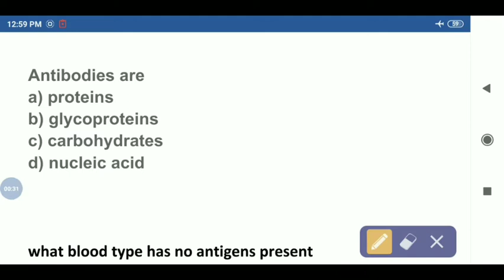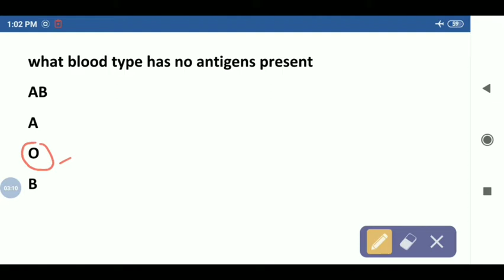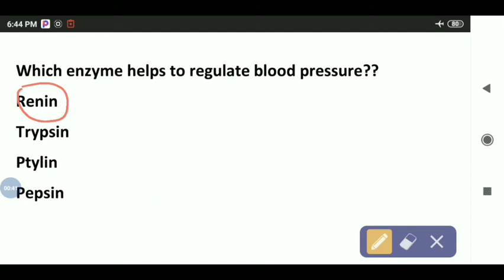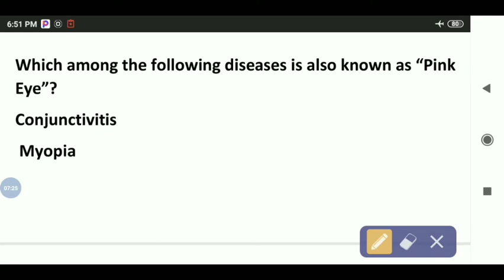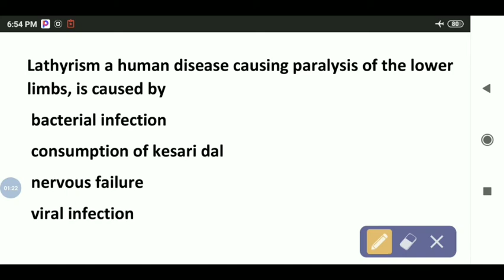very important science MCQ quiz for upcoming all competitive exams rrb/ssc/defence etc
Antibodies are
a) proteins
b) glycoproteins
c) carbohydrates
d) nucleic acid

what blood type has no antigens present
AB
A
O
B

Which type of blood group is called universal donor
O
Ab
B
A

Which enzyme helps to regulate blood pressure??
Renin
Trypsin
Ptylin
Pepsin
Digestion of starch in mouth takes place by
Amylase
Pepsin
Lipase
Renin

Pulse rate we get from___
Artery
Vein
Skin
Nerve

Which among the following blood protein regulates the amount of water in plasma?निम्नलिखित में से कौन सा रक्त प्रोटीन प्लाज्मा में पानी की मात्रा को नियंत्रित करता है?
Albumin
Fibrin
Globulin
Serum amylase

Which one of the following plasma proteins is involved in the coagulation of blood
 निम्नलिखित प्लाज्मा प्रोटीनों में से कौन सा जमावट में शामिल है
Albumin
Fibrinogen
Globulin
Serum amylase

Which among the following diseases is also known as “Pink Eye”?
Conjunctivitis
 Myopia
 Astigmatism
 Presbyopia

Calcium is required in plants in the formation of which of the following ?निम्नलिखित में से किसके निर्माण में पौधों में कैल्शियम की आवश्यकता होती है?

 Cell Membrane
 Cell wall
 Cholorophyll

Which among the following virus is also called as “Hit & Hide” Virus?निम्नलिखित में से किस वायरस को "हिट एंड हिड" वायरस भी कहा जाता है?
 RSV Virus (respiratory syncytial virus )
 Dengue virus
 Influenza virus
 HIV virus

Lathyrism a human disease causing paralysis of the lower limbs, is caused by
 bacterial infection
 consumption of kesari dal
 nervous failure
 viral infection

Ligaments binds… ..
Bone to bone
Muscles to born
Cartilage to bone
Muscles to muscle

In which of the following organ carbohydrate is stored as glycogen निम्नलिखित में से किस कार्बोहाइड्रेट में ग्लाइकोजन के रूप में संग्रहीत किया जाता
Liver
Kidney
Lungs
Pancreas

मानव रक्त में किस प्रकार की श्वेत रक्त कोशिका सबसे बड़ी है/ Number of which type of white blood cell is greatest in blood of human
Lymphocytes
Monocytes
Neutrophils
Basophils

Volume of blood found in a healthy person स्वस्थ व्यक्ति में रक्त की मात्रा Pi jaati hai
3-4 liter
4-5 liter
5-6 liter
5.5- 6 liter

antigen presenting cell are specialised cells present in all of the following except
Kidney
Skin
Spleen
Lymph node

arteries supplying blood to the heart are called हृदय को रक्त की आपूर्ति करने वाली धमनियों को कहा जाता है
Carotid arteries
Coronary arteries
Hepatic arteries
Pulmonary arteries

Formation of urea take plac in..,…….
Liver
Kidney
Lungs
Heart

The hormone used as an oral contraceptives is मौखिक गर्भ निरोधकों के रूप में इस्तेमाल किया जाने वाला हार्मोन ह
Aldesterone
Progesterone
Testosterone
Cortisone

for the implantation of fertilized ova uterus secretes a hormone निषेचित ओवा गर्भाशय के आरोपण के लिए एक हार्मोन स्रावित होता ह
Oxytocin
Estrogen/progesterone
Proctalin
Paratropin